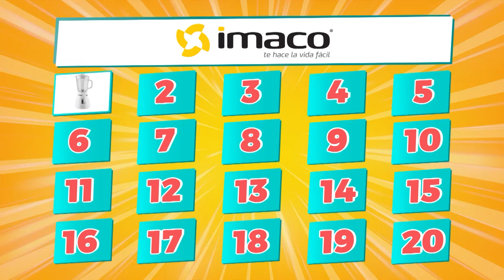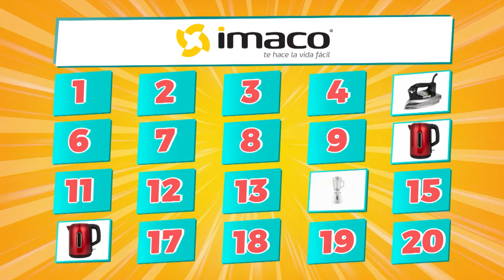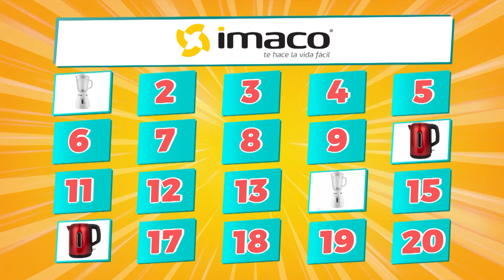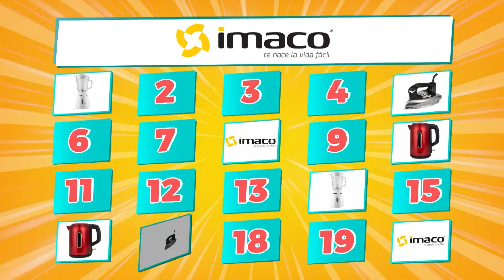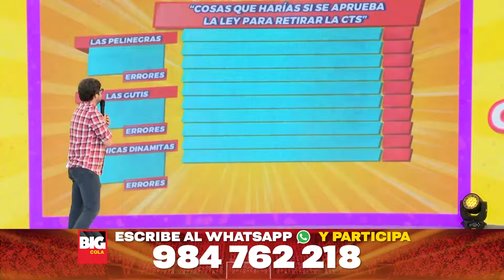Tu Mejor Compra - MAY 15 - 1/3 - ¿ADIVINA QUIÉN? | Willax